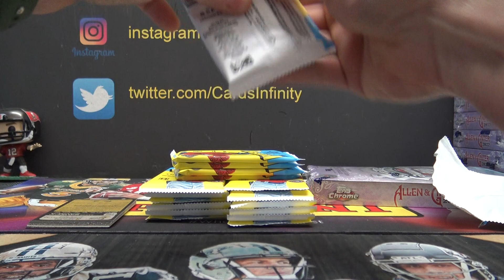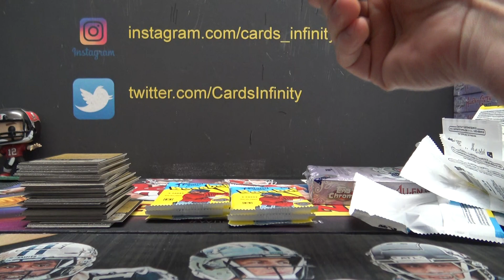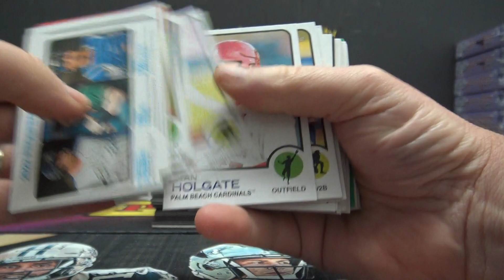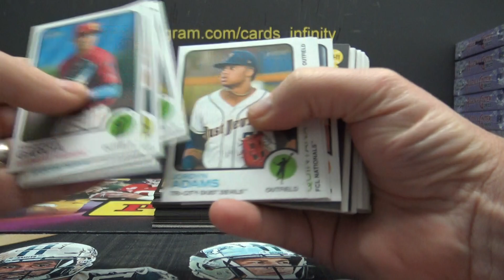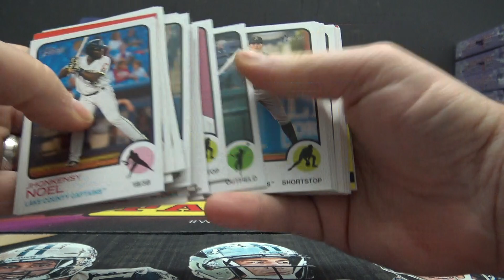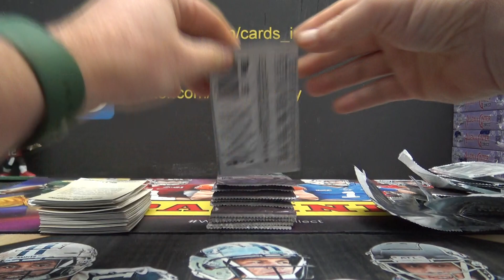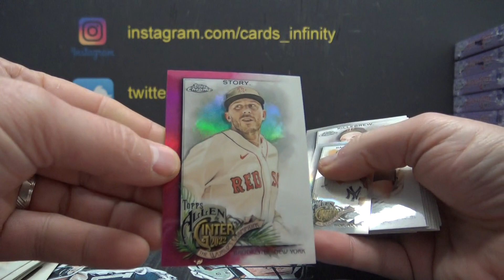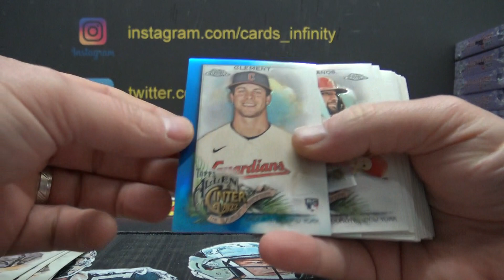Jeff L's 2022 Topps Allen & Ginter Chrome & Heritage Minor Baseball 2 Box Break